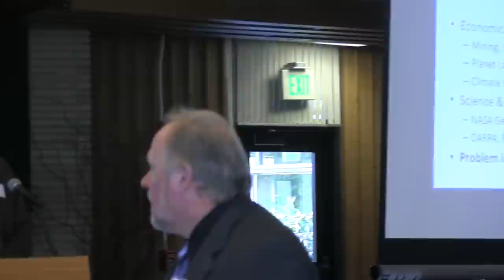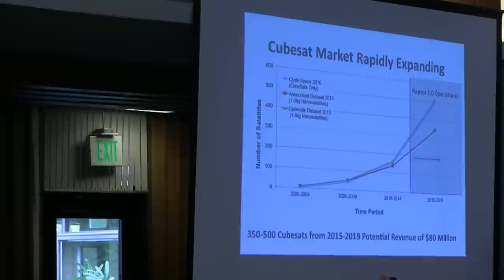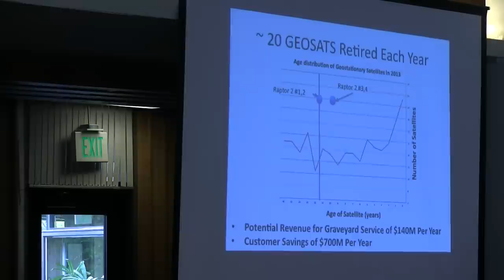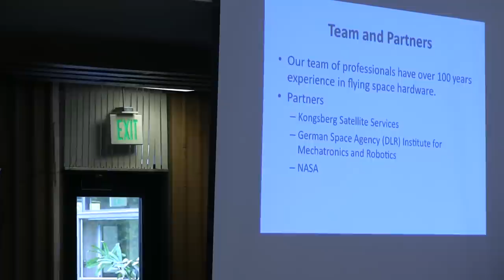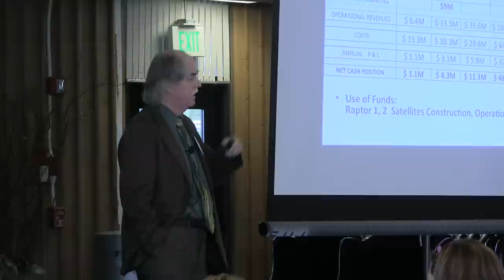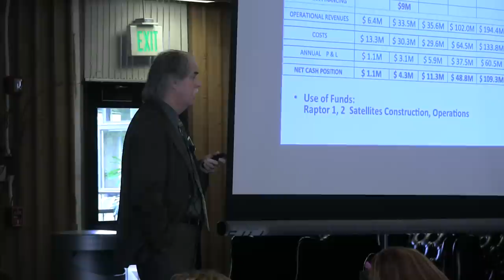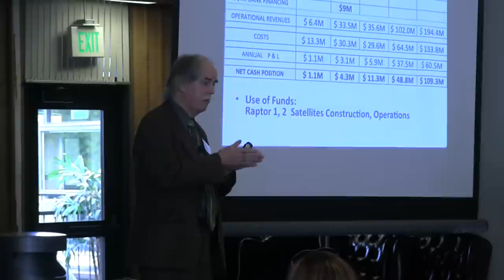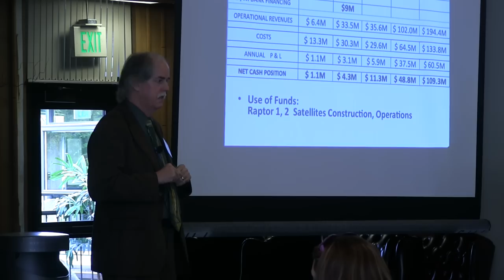2013 NewSpace Business Plan Competition: Raptor Space Services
The NewSpace BPC is the world's first professional business plan competition focused on the burgeoning NewSpace industry. The competition aims to assist and showcase new startups and expanding firms who can demonstrate both the ability to provide a return on investment and the capacity to contribute to opening the space frontier.

About Raptor Space Services:
Raptor Space Services,a wholly owned subsidiary of Skycorp Incorporated has been formed to address the demand for cost effective orbital transfer of cubesats from the International Space Station (ISS) to more desirable orbits. The Raptor solar electric propulsion spacecraft can carry 50 cubesats for deployment to higher orbits and inclinations in early 2016. Two vehicles, for 100 cubesats, will initially be built.